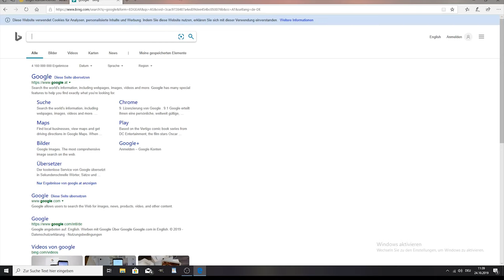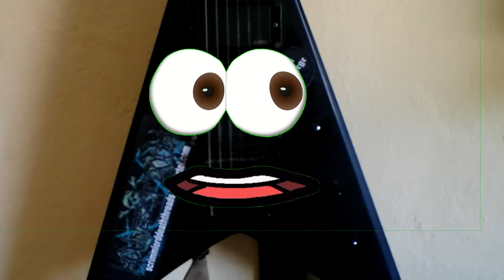Top ultimate guitar tips #1 (for beginners)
I am the Pineapple.
This is just a stupid random fun parody.

Did i now know how greenscreens work ? YES
Did i overused it? YES YES YES

without him i would not ba able to even hold a pick.
You want more of this crap?